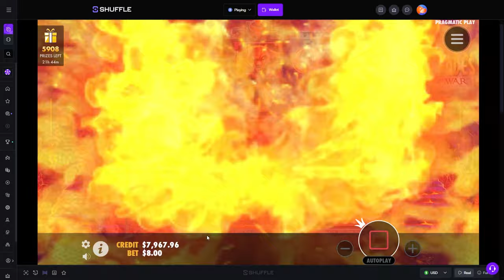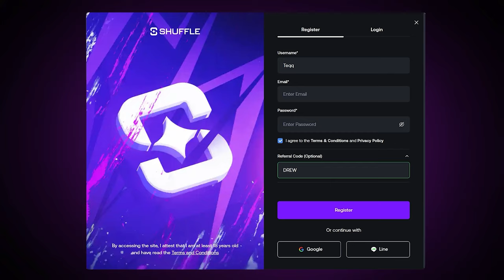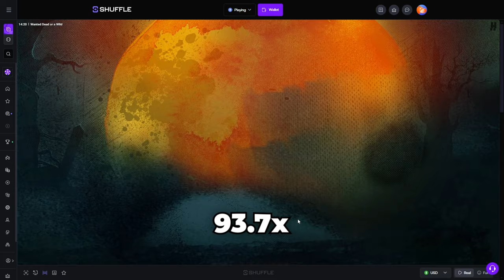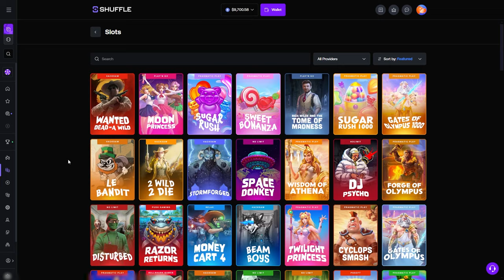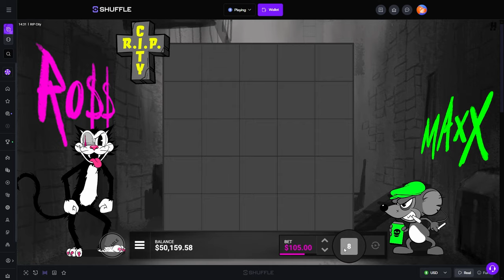TURNING $8000 into $50,000+ on my FAVORITE SLOTS!!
I Turned $8000 into $50000 on my favorite slots boys! We need to make another run like this again